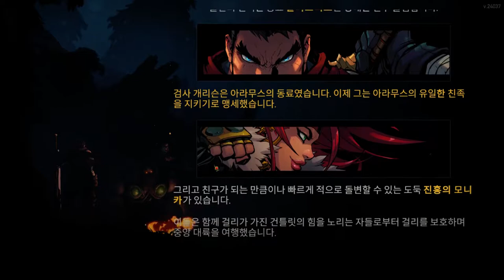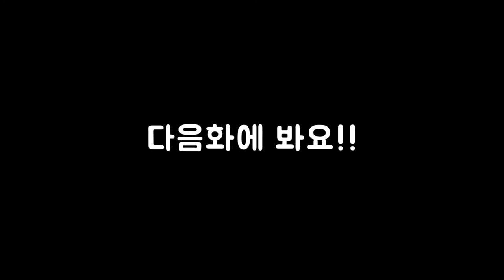1화 시작하면 도적 법사 죽이고 3전사로 강제 진행시키는 턴제게임 {풀버전}